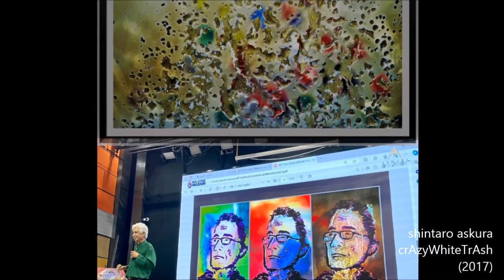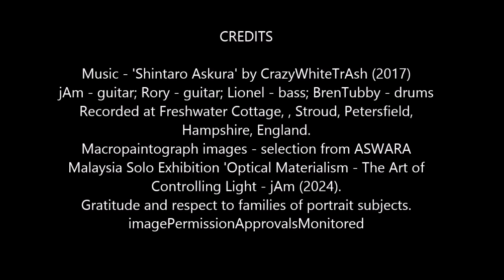CrAzy White TrAsh - 'Shintaro Askura' (2017)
jAm - guitar; Rory - guitar; Lionel - bass; BrenTubby - drums
Recorded at Freshwater Cottage, , Stroud, Petersfield,
Hampshire, England.
Macropaintograph images - selection from my ASWARA Academy of Arts and Culture Malaysia Solo Exhibition 'Optical Materialism - The Art of Controlling Light - jAm (11-16 Aug 2024).
Gratitude and respect to families of portrait subjects.
imagePermissionApprovalsMonitored